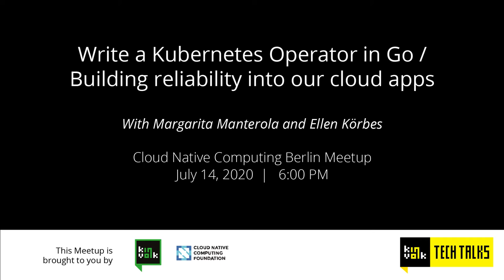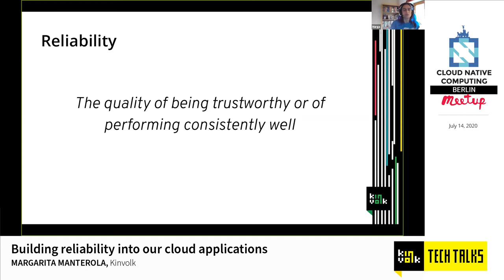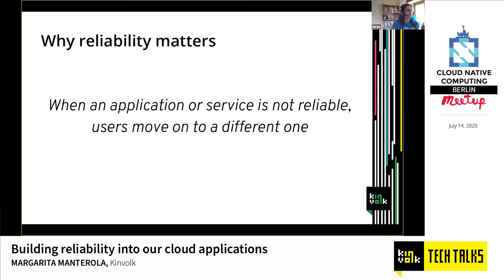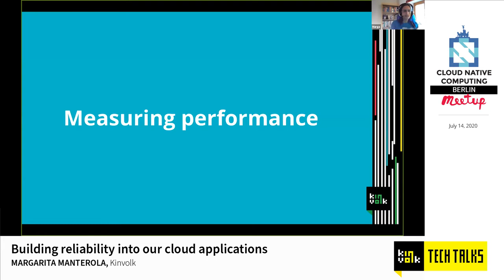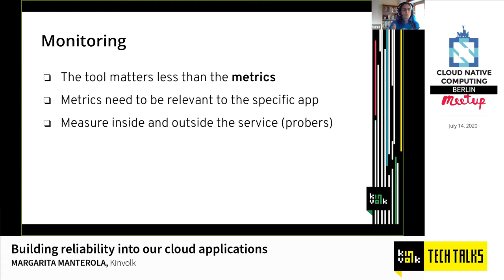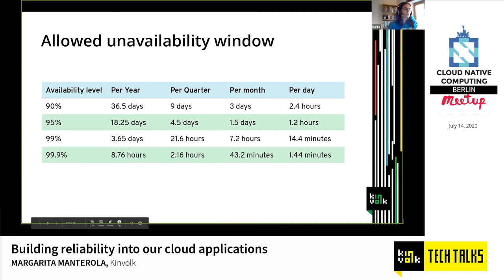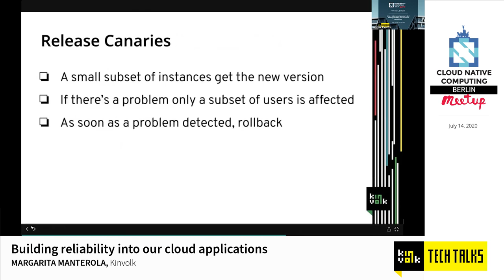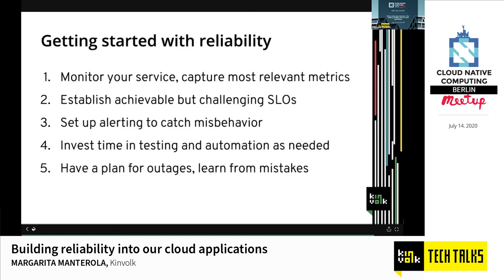Building reliability into our cloud applications - Margarita Manterola, Kinvolk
When trying to iterate quickly on our code, reliability tends to be overlooked and given lower priority than getting the latest features out. Until a large incident comes and knocks our applications out of service.

This talk will give a quick introduction to the Site Reliability principles, and look into how they can be applied to cloud applications, regardless of the size of the organization.